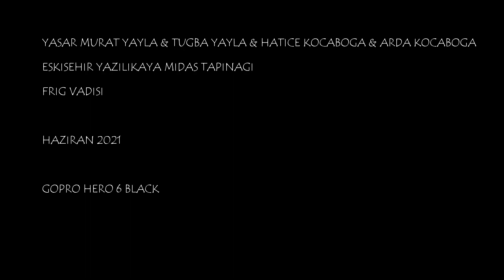ESKİŞEHİR YAZILIKAYA MİDAS FRİGYA GORPO HAZIRAN 2021